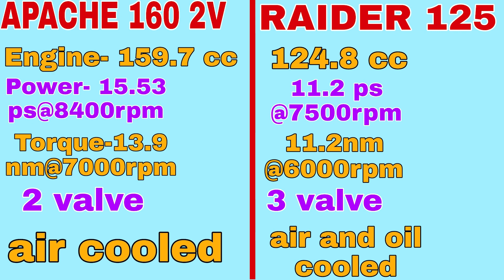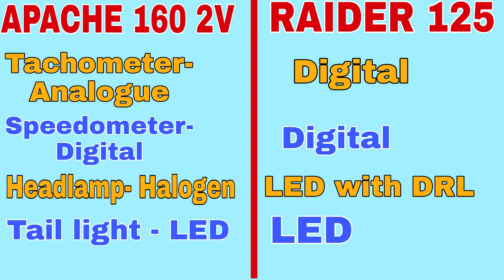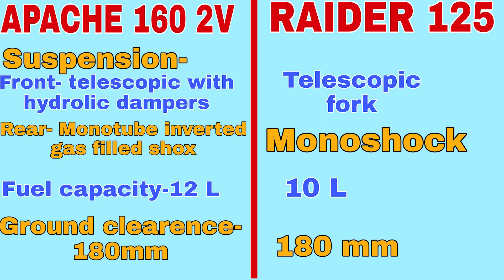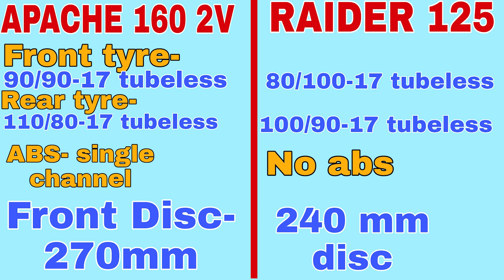TVS RAIDER 125 VS TVS APACHE 160 2V || FULL COMPARISON VIDEO | WHICH ONE TO BUY??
हैलो दोस्तो, TVS RAIDER 125 And APACHE 160 2V कोनसी bike अच्छी है, कोनसी लेनी चाहिए,, confusion है??
तो चलिए आज देखते है दोनो ही bikes के comparison को।
धन्यवाद